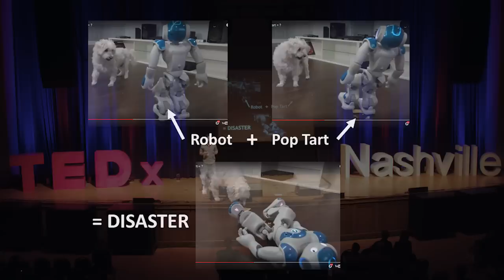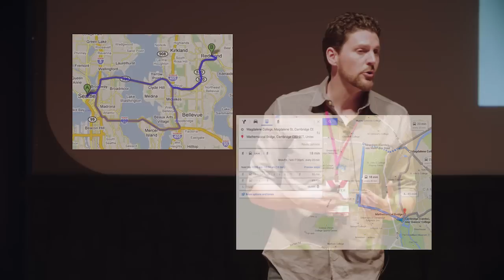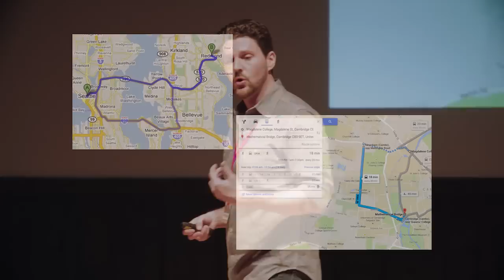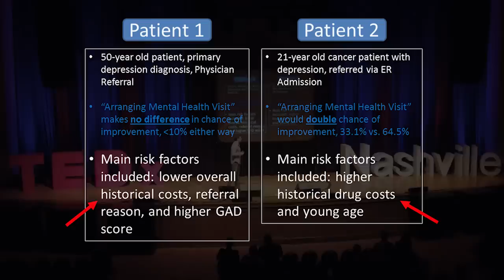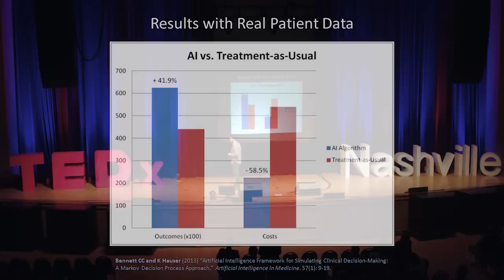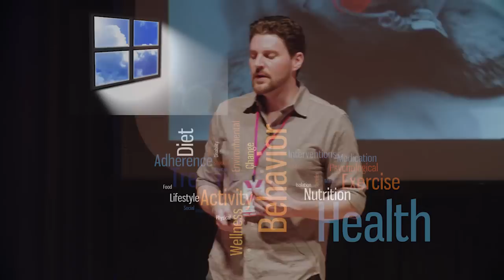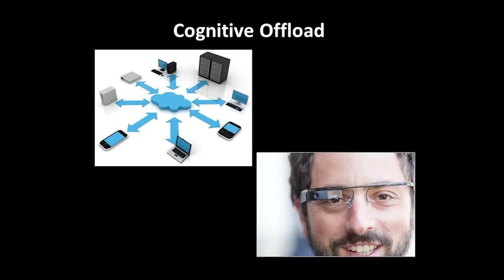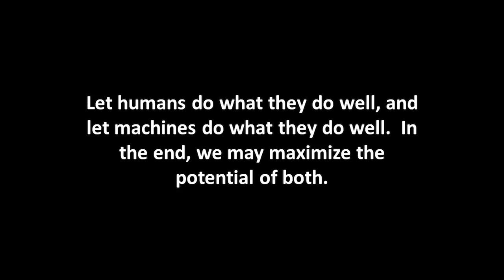Artificial Intelligence in Healthcare – It’s about Time | Casey Bennett | TEDxNashville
We need tools that can help us – both clinicians and patients – make better healthcare decisions. Yet in order to do so, those tools need to “think like we do” … and the key to natural intelligence is not simply X better than Y, but rather sequences of decisions over time.  To best assist us, our clinical computing tools should approximate the same process.  Such an approach ties to future developments across the broader healthcare space: cognitive computing, smart homes, cyborg clinicians, and robotics.

Casey Bennett is the Chief Scientific Officer for Faros Healthcare. He received his PhD from the School of Informatics and Computing at Indiana University. His work focuses on artificial intelligence in healthcare, including the areas of robotics, machine learning, clinical decision support, and personalized medicine. He was the lead designer for Centerstone’s award-winning organization-wide analytics platform (2010 TDWI Best Practices Award) and the national Knowledge Network Data Warehouse, the largest ongoing clinical mental health data repository in the country. His work has also been featured as part of IBM’s “Smarter Planet” campaign. He is currently working on projects using artificial intelligence to augment clinical decision-making in chronic illness, as well as utilizing in-home robots for therapeutic purposes with elderly patients.